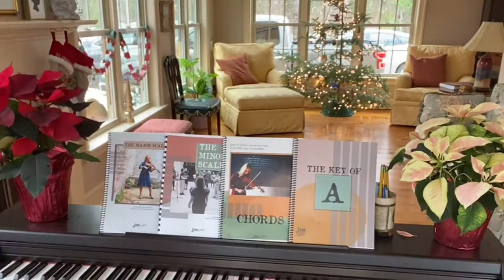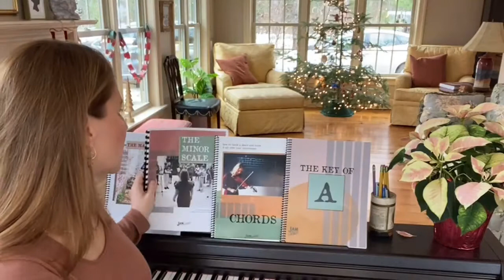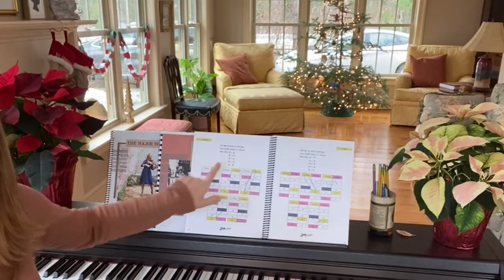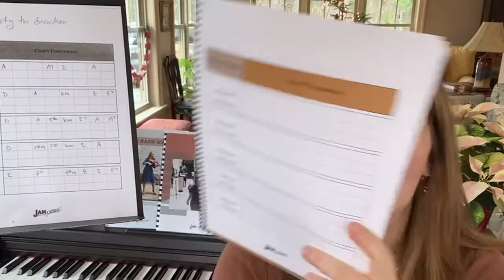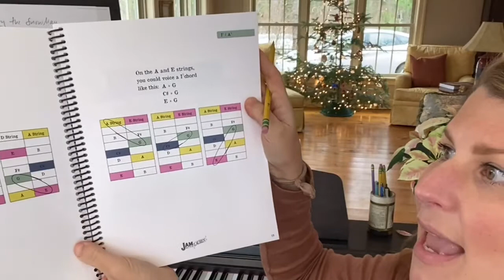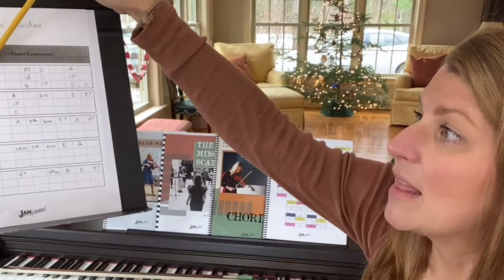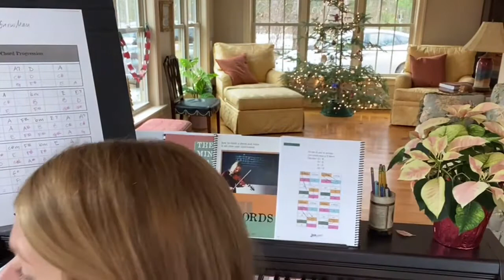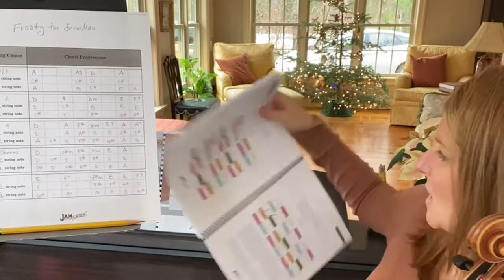Introducing the Key of A Book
Lauren explains how to use the Key of A Book in your practice with the holiday classic “Frosty the Snowman.”